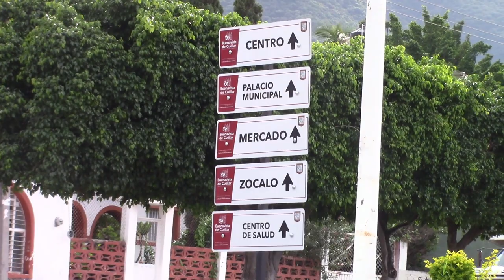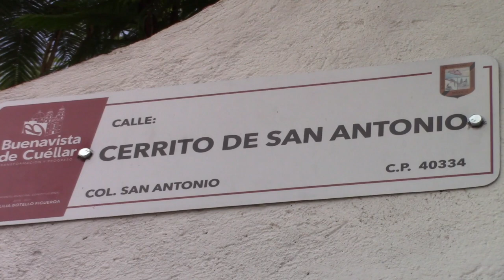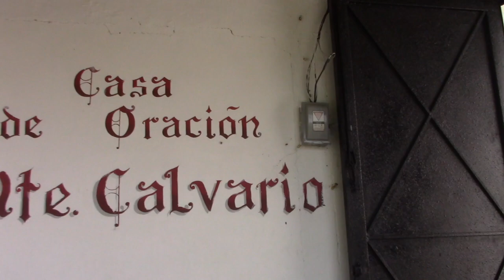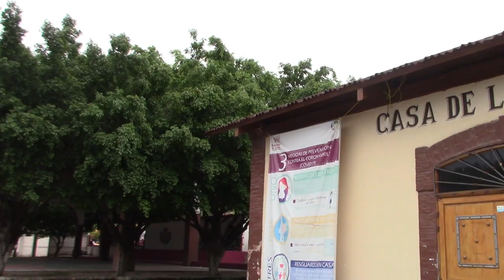BUENA VISTA DE CUELLAR GUERRERO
miren este video amigos por a qui pasaba  el tren y estas eran sus oficinas